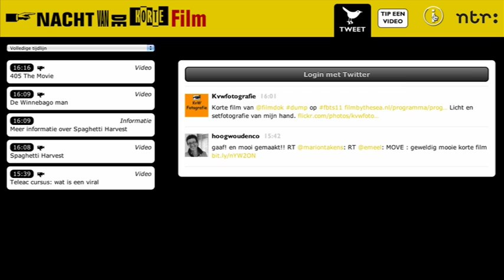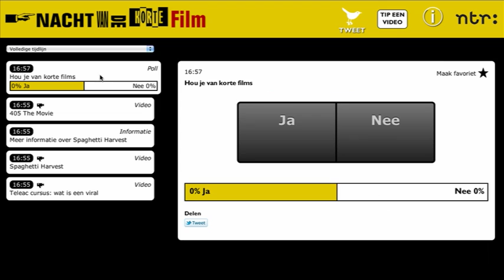Gebruiksaanwijzing 2e scherm Nacht vd Korte Film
Gebruiksaanwijzing second screen tijdens live uitzending Nacht van de Korte Film op vrijdag 2 september 2011 vanaf 23.20u.
2e scherm is geschikt voor ipad, mobiel en laptop/computer.
Surf naar 2e scherm op vrijdag 2 september om 23.20